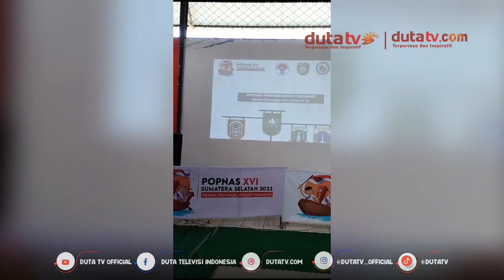Dua Perak POPNAS dari Cabang Kempo | Berita Terkini